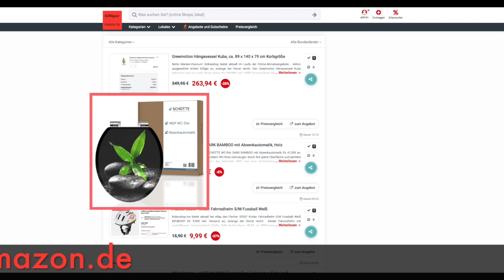Schnäppchen/Billiger des Tages 17.06.24 - SCHÜTTE WC-Sitz DARK BAMBOO mit Absenkautomatik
Heute ist Schnäppchen/Billiger des Tages - SCHÜTTE WC-Sitz DARK BAMBOO mit Absenkautomatik.